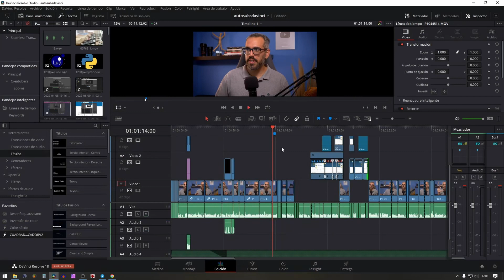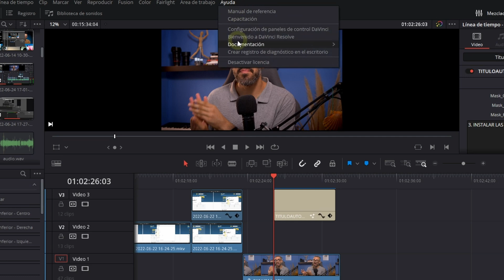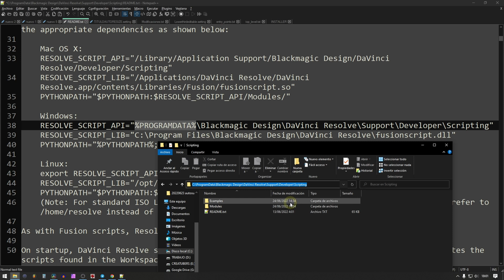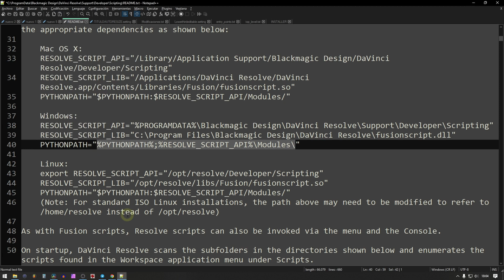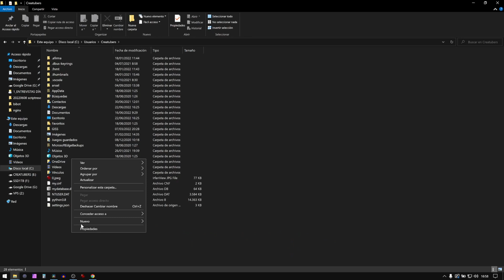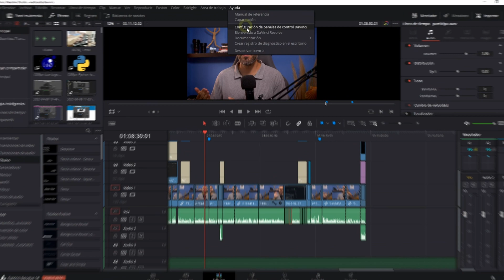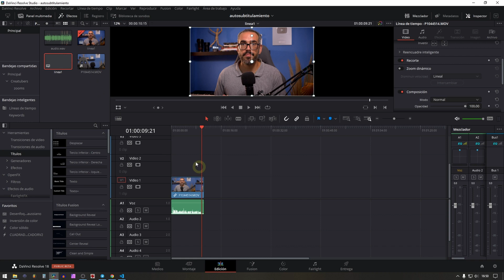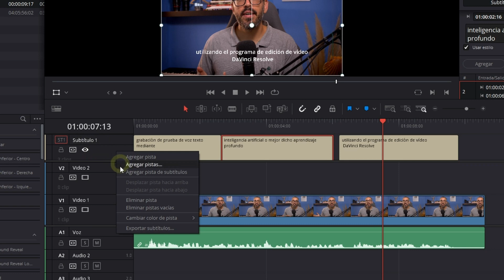¡SUBTÍTULOS CON INTELIGENCIA ARTIFICIAL en DaVinci Resolve! [Tutorial paso a paso 🗣]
👁 OJO 👁 En Windows solo funciona con la versión Pro y ADEMÁS es necesario tener instalado FFmpeg. La manera más sencilla de hacerlo en Windows es mediante Chocolatey:
choco install ffmpeg -y

08/11/2022 Instrucciones ACTUALIZADAS para hacerlo compatible con Windows 11 (solo en las variables de entorno)

Aprende a incluir subtítulos GRATIS y con inteligencia artificial mediante este script de Python (descomprime el .zip)